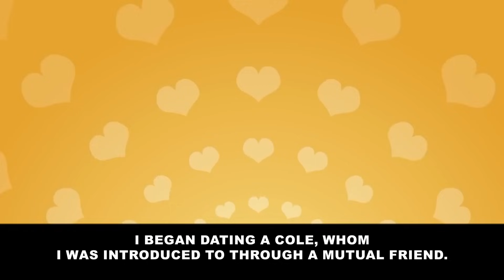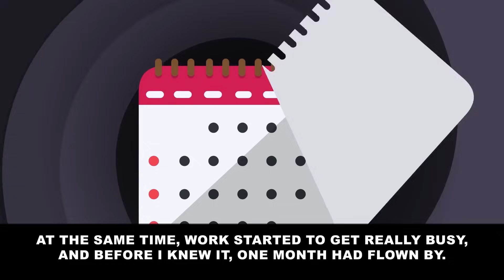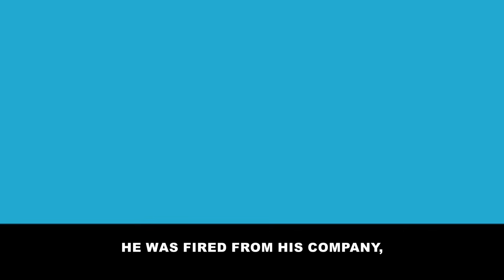My girlfriend’s father didn’t approved of our marriage, but months after we broke up... [Revenge]